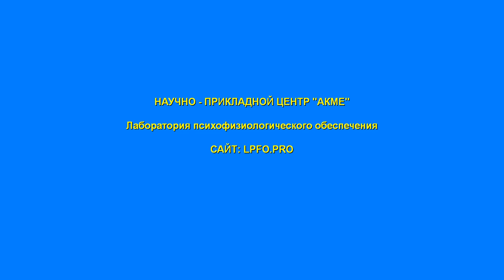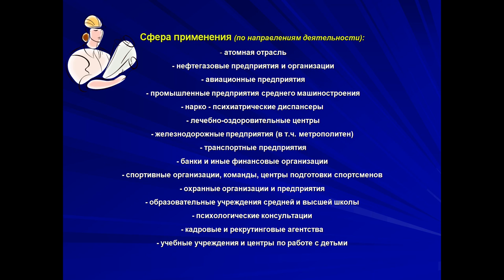Сферы применения промышленной психофизиологии